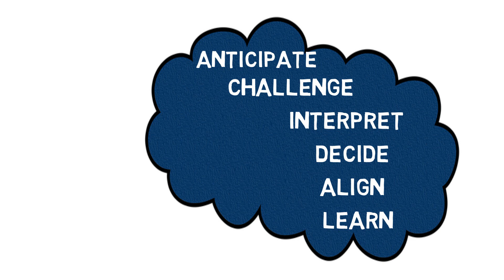How To Think Strategically in Tamil | AsK LIFE Motivation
வெற்றி காண தேவையான நடைமுறை வழிமுறை - யுக்தியுடன் சிந்தித்தல்

- Uma Mohan